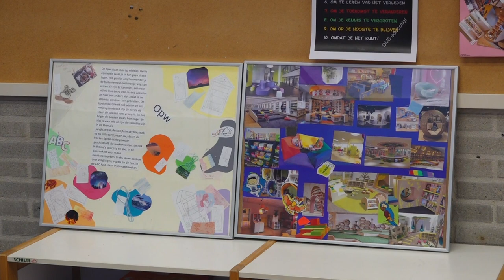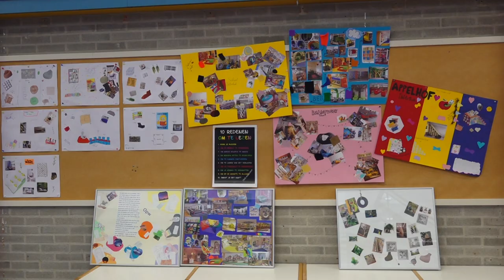Nieuwe bibliotheek Appelhof Druten door kinderen zelf ontworpen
DRUTEN - Integraal Kindcentrum de Appelhof in Druten krijgt een nieuwe bibliotheek en die mogen de leerlingen zelf ontwerpen. Het doel van het project is om de leesvaardigheid van de kinderen te verbeteren. Directeur Marja Derks vertelt bij de start: “het voorlezen verdwijnt een beetje, het leesonderwijs verdwijnt een beetje, we zien steeds vaker dat kinderen en volwassenen op de telefoon en tablet bezig zijn. Lekker een boekje lezen, op een rustig plekje gebeurt steeds minder.”